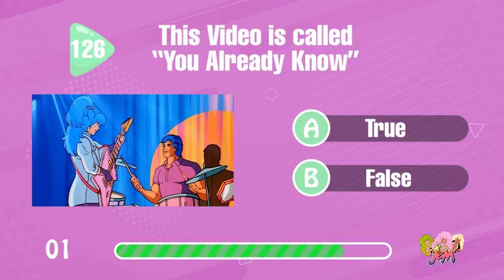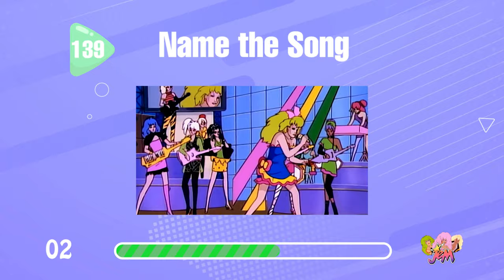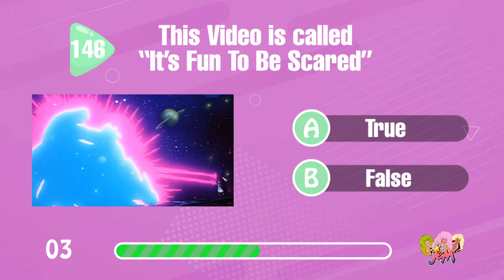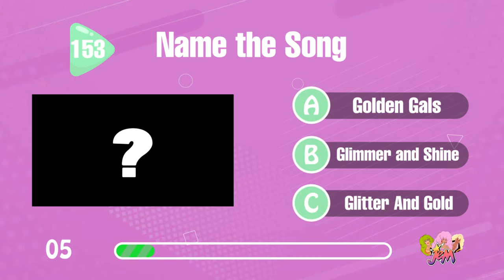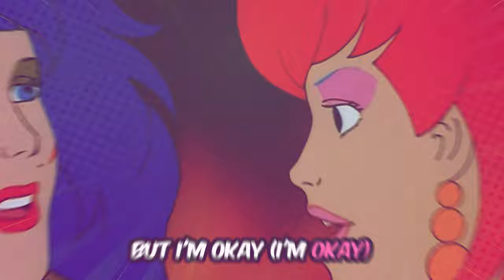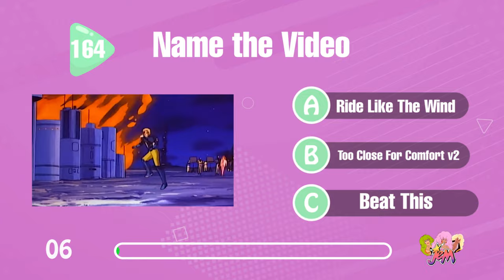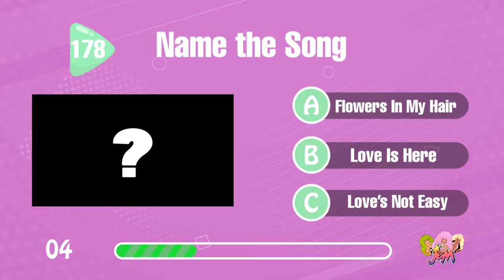Final Round! Guess That Jem Song: The Ultimate Jem Quiz Part 3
This is it! Round 3

Give it your all and rally up them points (if you used points?) Did you have fun? Lemme know if you wanna see more quizzes on this channel.

Show off your Jem expertise with games like: Guess the Songs via instrumental or acapella, finish the lyrics, trivia and more. Get ready to relive the magic of Jem and the Holograms as you put your music memory to the test!

Well, my name is Nyisha and I’m Just Your Average Girl! Here I’m doing what I love most: I love talking about shows from back then to now, going to my favorite theme parks, reviewing products that help me with my everyday life and now nerd related hobbies like transformers, and 3d printing. Come check out some small silly wholesome entertainment.

0:00 Quiz Intro
0:32 #126 True or False
0:47 #127 Name the Song (A)
1:01 #128 Name the Song (I)
1:16 #129 Finish the Lyrics
1:37 #130 Name the Song (I)
1:52 #131 Finish the Lyrics
2:14 #132 Name the Song (I)
2:29 #133 Name the Song (I)
2:44 #134 Name the Video
2:58 #135 Name the Song (I)
3:14 #136 Name the Song (I)
3:28 #137 Name the Song (A)
3:43 #138 Finish the Lyrics
4:06 #139 Name the Song (I)
4:21 #140 Name the Song (I)
4:36 #141 Finish the Lyrics
5:00 #142 Name the Song (A)
5:15 #143 Name the Song (I)
5:30 #144 Name the Song (A)
5:45 #145 Name the Song (I)
6:00 #146 True or False
6:14 #147 Finish the Lyrics
6:36 #148 True or False
6:50 #149 Name the Song (I)
7:05 #150 Name the Song (A)
7:20 #151 Name the Song (A)
7:35 #152 Finish the Lyrics
7:59 #153 Name the Song (A)
8:14 #154 Trivia
8:28 #155 Name the Song (A)
8:43 #156 Finish the Lyrics
09:04 #157 Name the Song (I)
9:19 #158 Name the Song (I)
9:34 #159 Finish the Lyrics
9:51 #160 Name the Song (A)
10:07 #161 Name the Song (I)
10:21 #162 Name the Song (I)
10:36 #163 Name the Song (A)
10:50 #164 Name the Video
11:05 #165 Name the Song (A)
11:20 #166 Finish the Lyrics
11:36 #167 Name the Song (A)
11:51 #168 Name the Song (I)
12:05 #169 Name the Song (A)
12:20 #170 Name the Song (A)
12:36 #171 Name the Song (I)
12:50 #172 Name the Song (A)
13:04 #173 Name the Song (I)
13:19 #174 Name the Song (I)
13:34 #175 Finish the Lyrics
13:56 #176 Name the Song (I)
14:10 #177 Finish the Lyrics
14:33 #178 Name the Song (A)
14:48 #179 Name the Song (A)
15:02 #180 Name the Song (A)
15:17 #181 Name the Song (I)
15:31 #182 Name the Song (I)
15:46 #183 Name the Song (A)
16:00 #184 Name the Song (A)
16:15 #185 Name the Song (I)
16:30 #186 Finish the Lyrics
16:52 #187 Name the Song (I)
17:07 #188 Finish the Lyrics